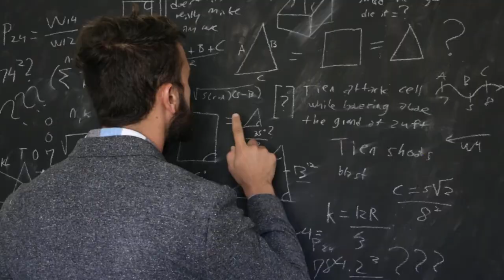Tien's Tri-beam attack